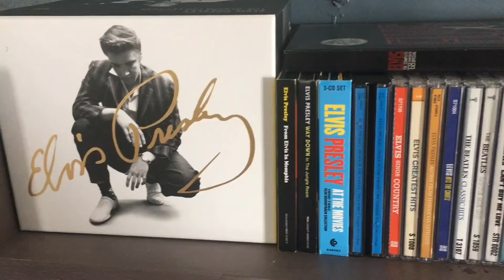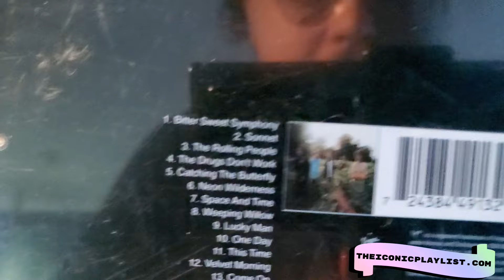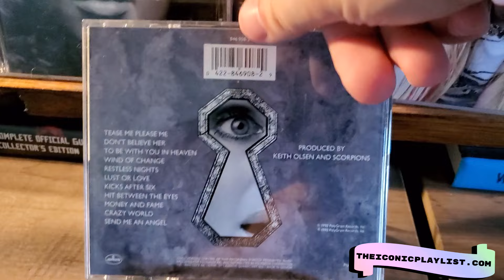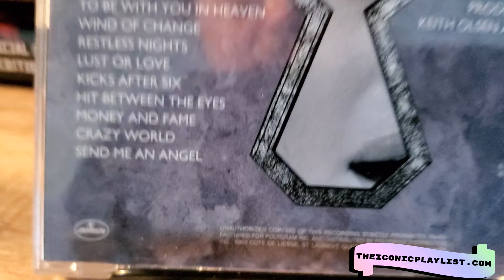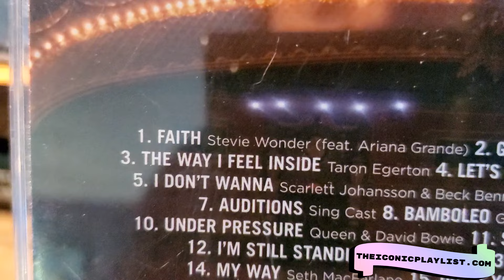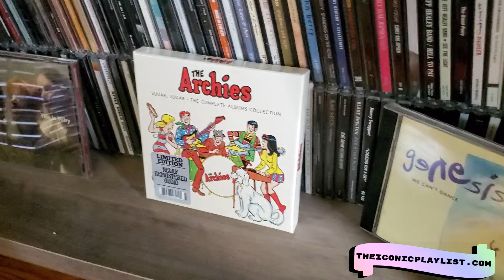CD Music Haul #10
In todays video i show off more recent CD pick ups. Featuring artists like Miley Cyrus, Foreigner, The Scorpions, Loretta Lynn and more!
TheIconicPlaylist.com is our Canadian based, Licenced, online radio stream. hear music of all genres and our own radio programs too.